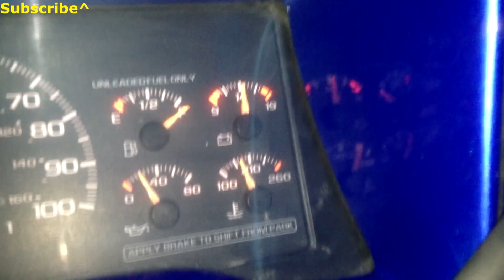EXO VS THE TAHOE! - LATE NIGHT DEMO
As you can can see after dinner me and my good friend exo had to pull off the side of the road somewhere outside of town to get a good bass session in! We were kinda scared because cars kept driving by and werent sure if it was going to be a cop or not lol!

I appreciate you watching and your support!

Steady bringing you the best demos! Long time viewers finally getting to hear it first and and all of them approve! So if your ever at a show I am, come see what you think!

Headliner And Seats Done By Precision Window Tint Seats and Stuff In KNoxville, Tn

Alternators/Custom Bracket/Voltage Regulators- All Done By Mechman (5- 320s)

Batteries- XSpower (10- XP1000 16vs, 3 D3100 12vs)

All wire/Rcas by Tsunami

Sub amps - 5 Sundown Audio 4500s

Subs- 10 PSI Platform 3 Fully upgraded 18s with dual .35 coils

MIds/highs amps- 3 Sundown Audio 200.4s

Mids- 16 Sundown Audio Neo Pro 10s

Tweeters- 16 Selenium st350 supertweeters
Horns- 16 Selenium various sizes